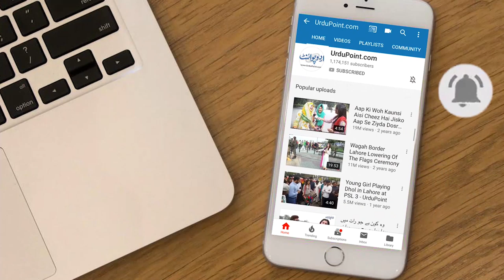Ancient Rock Carvings In Diamer Under Threat | How To Protect Pakistan’s Historical Sites?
In the area of Raikot Gilgit, rock carvings can be found from old civilizations. In this 200 km long area, more than 4 lacs rock carvings are present. The government has decided to make Diamer Bhasha Dam which will destroy them all. These rock carvings are historical treasures which must be preserved. A local resident told that the area might be turned into a small museum in order to preserve these writings. The authorities might also try to save it digitally by taking pictures. Thousands of Buddhists and other tourists come each year to check out these ancient rock carvings. Watch the video to find out how these historical assets are under threat and not taken proper care of.